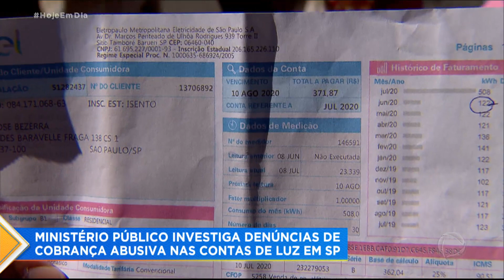Clientes formam fila em agência da Enel para reclamar do valor de contas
A repórter Samara Bastos mostra a fila e burocracia enfrentadas por clientes em uma agência da Enel, na zona sul de São Paulo, devido aos valores das contas de luz.